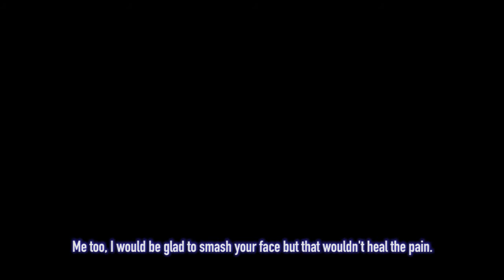La bombe - TEASER w/ subtitles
zouzackandzen a gmail.com  f o r a n y re c q u e s t